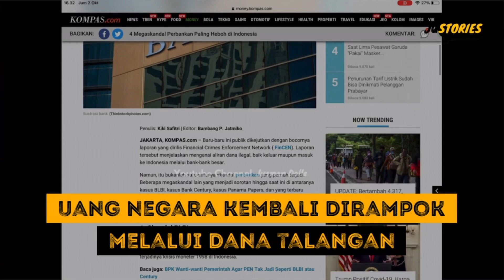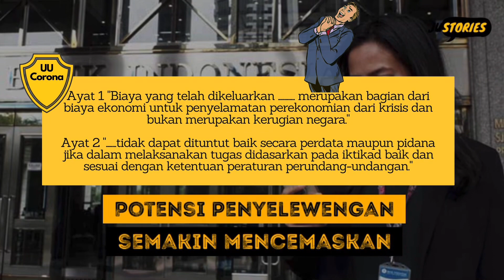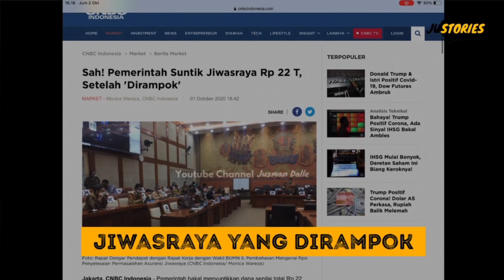Ekonomi Rakyat Sakit Kronis, Jiwasraya yang Disuntik Rp22 Triliun